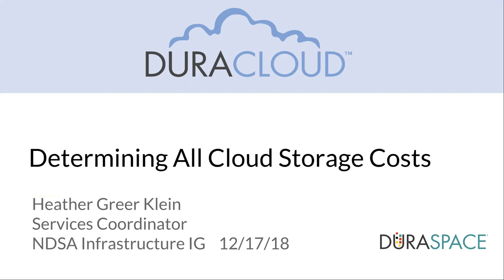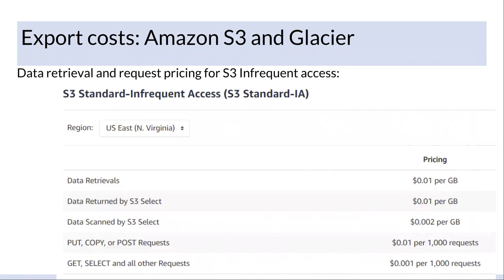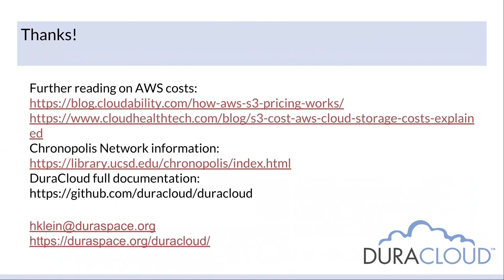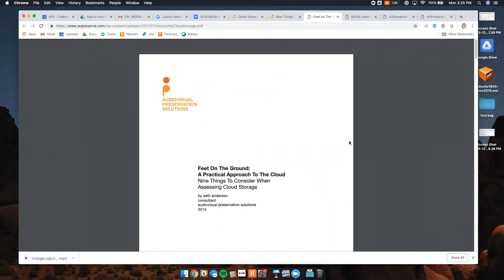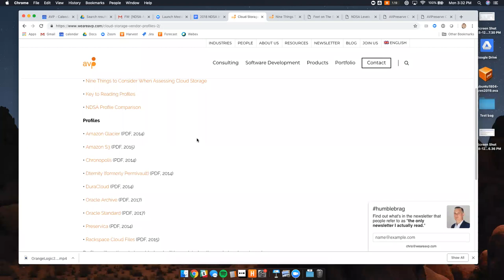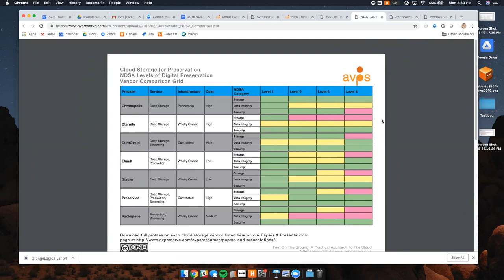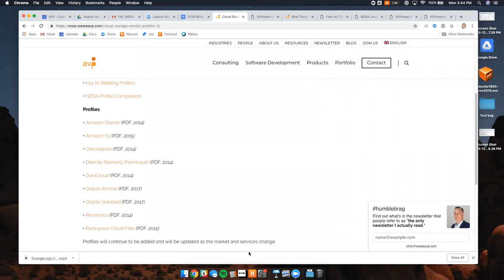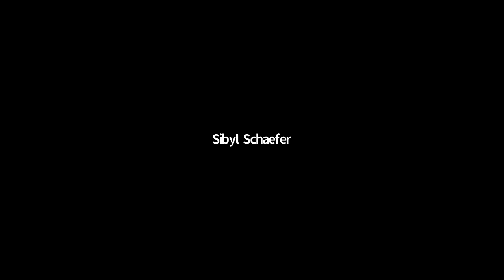2018-12-17 NDSA Infrastructure Interest Group: Costing Storage and Migration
Heather Greer Klein, Services Coordinator at DuraSpace and Kara Van Malssen, Partner and Senior Consultant at AVP (AVPreserve) discuss strategies for costing storage and migration of digital content.